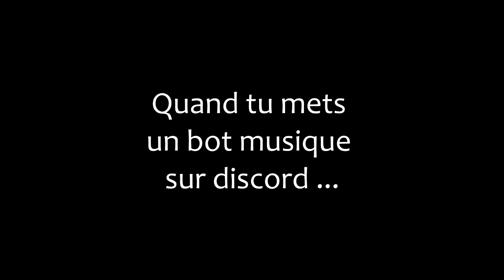Fortnite best of #4